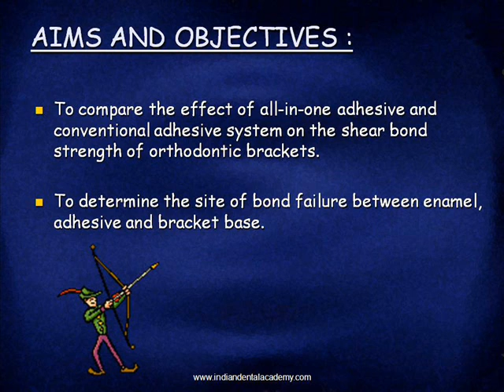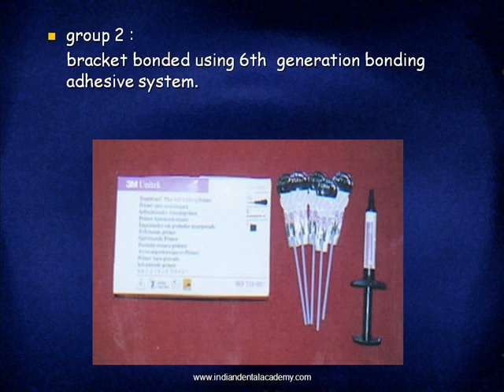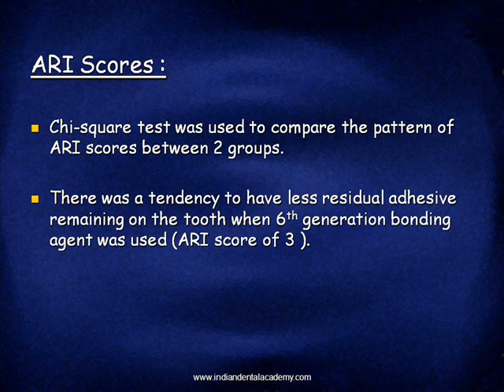6th generation self etching primers / rotary endodontics courses ,Indian dental academy